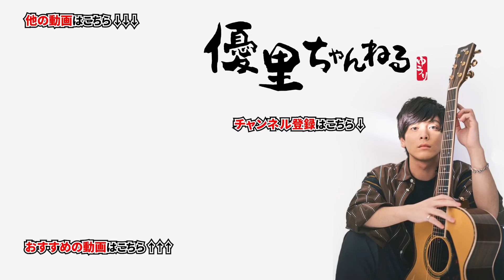優里が絶賛する歌声の持ち主BAKの全貌が明らかに…？【パラレルワールド】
〇一言:まさか、、BAK！？！？

CHIMERAZのチャンネルはこちら

～」のツアーグッズは優里Official Goods Storeにて販売中！